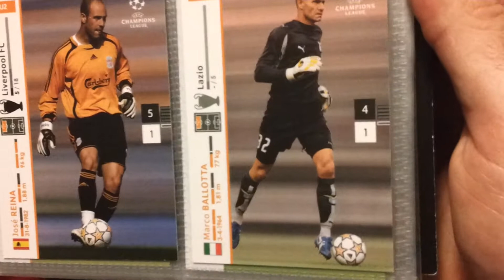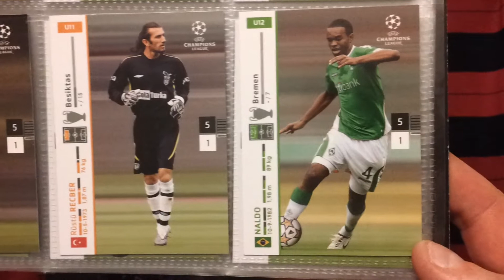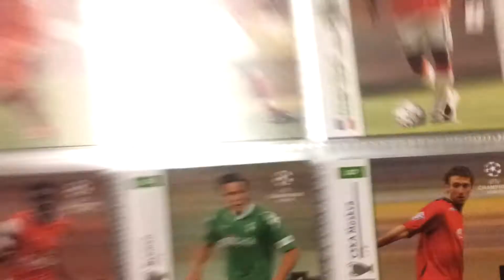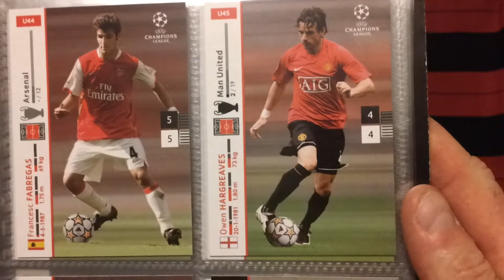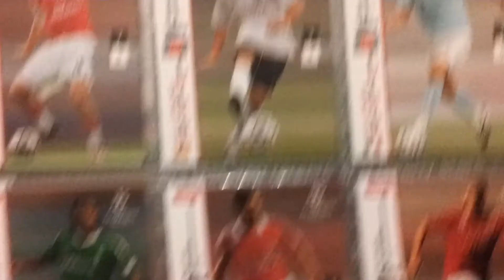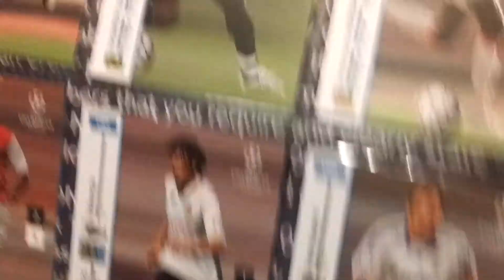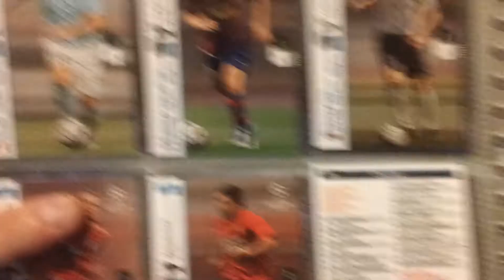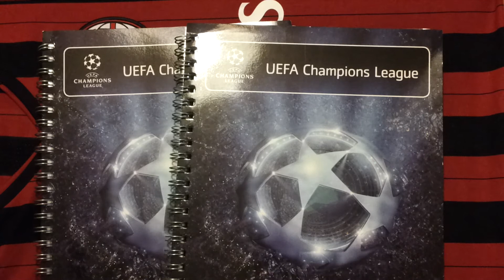Pokaz kompletnego albumu champions league 2007/08 cz.3 (update)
W trzeciej czesci prezentuje karty updatowe z champions league 2007/08